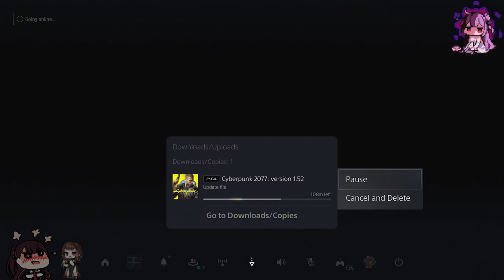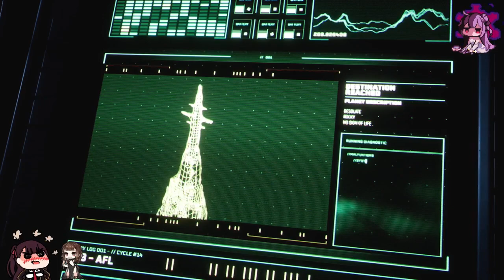Returnal Coop Gameplay Part 1